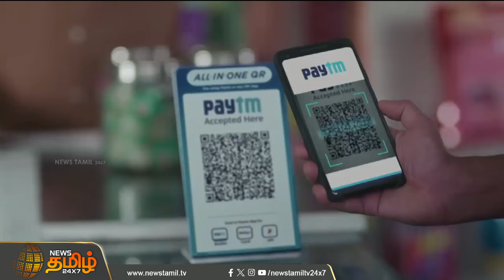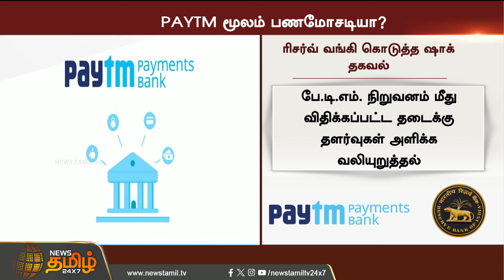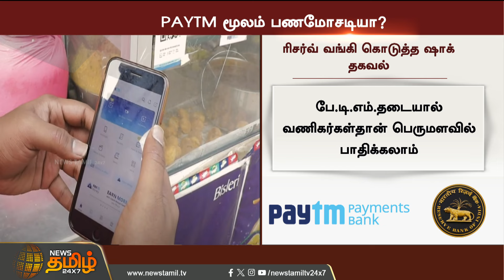PAYTM மூலம் பணமோசடியா?ரிசர்வ் வங்கி கொடுத்த ஷாக் தகவல்..இனிமேல் வாய்ப்பே இல்லை.! | RBI